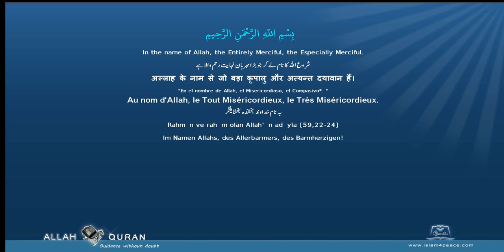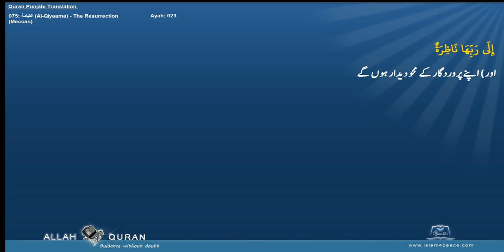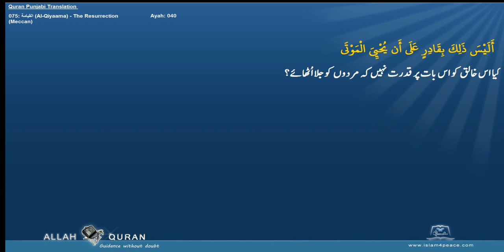Quran Arabic with Punjabi Translation 075 القيامة Al Qiyaama The ResurrectionMeccan Islam4Peace com